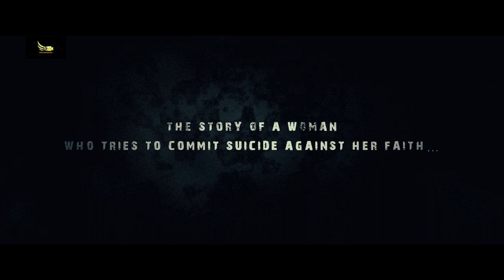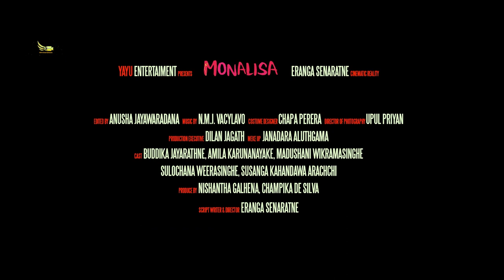MonaLisa Sinhala Movie, Official Trailer - මොනාලිසා චිත්‍රපටයේ පූර්ව ප්‍රචාරක පටය - B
මෙම  පූර්ව ප්‍රචාරක පටය අවසරයකින් තොරව Facebook Page හෝ වෙනත් YouTube Channel වෙත, සම්පූර්ණයෙන් හෝ කොටස් වශයෙන් upload කිරීම තහනම්.
ප්‍රවීණ ටෙලි නාට්‍ය සහ චිත්‍රපට අධ්‍යක්ෂ එරංග සේනාරත්න තිර පිටපත ලියමින් අධ්‍යක්ෂණය කල ඔහුගේ නවතම සිනමා නිර්මාණය වූ " මොනාලිසා "
     බුද්ධික ජයරත්න , අමිල කරුණානායක, මධුෂාණි වික්‍රමසිංහ, සුලෝචනා වීරසිංහ ,සුසංග කහඳවලාආරච්චි, කුසුම් පෙරේරා,රින්ස්ලි වීරරත්න ඇතුළු රංගන ශිල්පීන් පිරිසක් " මොනාලිසා " හැඩ කරන අතර , කැමරා සහ ආලෝකකරණයෙන් උපුල් ප්‍රියාන් , කලා අධ්‍යක්ෂණයෙන් නුවන් බුද්ධික ලියනවඩු සමගින් චාපා පෙරේරා ද ,  අංග රචනයෙන් හා කොණ්ඩා මෝස්තර නිර්මාණයෙන් ජනාදර අළුත්ගම ද , සහය අධ්‍යක්ෂණයෙන් ගයාන් මහගලගේ , සංස්කරණයෙන් අනූෂ සංජීව ජයවර්ධන ,විධායක නිෂ්පාදනයෙන් ඩිලාන් ජගත් , නිෂ්පාදන කළමනාකරණයෙන් රෝලන් ද සිල්වාත් , සංගීත අධ්‍යක්ෂණයෙන් එන් .එම්. ජේ. වසයිලාවෝ , ගී පද රචනයෙන් ඩිනලි රොශාන්ති සේනාරත්න හා ගායනයෙන් සූර්යා දයාරුවන් , එන්. එම්.ජේ.වසයිලාවෝ සමගින් භාෂි මධුභාෂිණි දායකව ඇත.යායු එන්ටර්ටේන්ට්මන් වෙනුවෙන් නිශාන්ත ගල්හේන සමගින් චම්පික ද සිල්වා " මොනාලිසා " නිෂ්පාදනය කර ඇත.